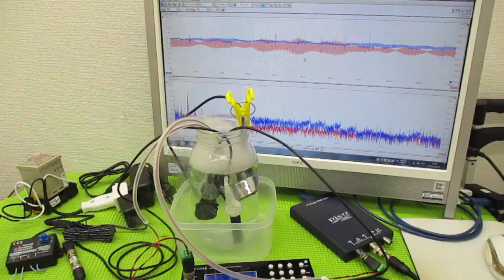超音波プローブを利用した「音響流」制御技術 ultrasonic-labo